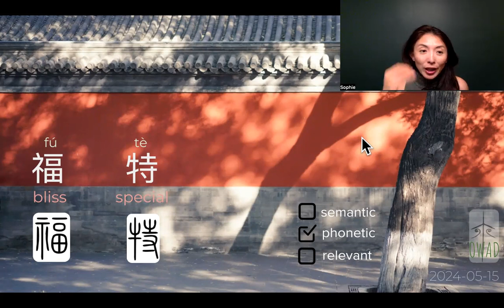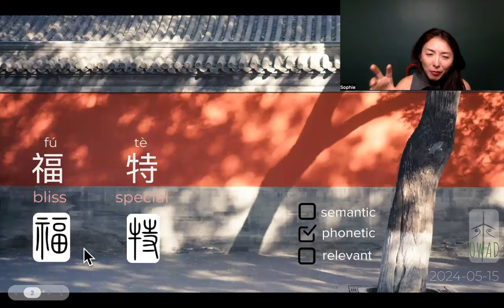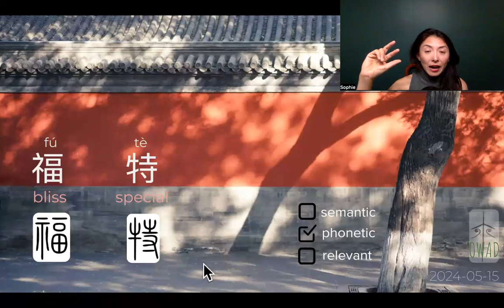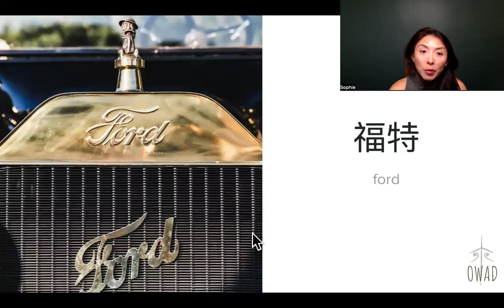Ford (福特) | S4E136 | OWAD Learning Mandarin Chinese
Learn Chinese with One Word A Day
~3 min a day with me to understand how Chinese make meaning with their language. Make foreign familiar.